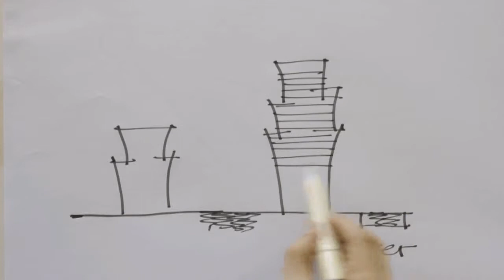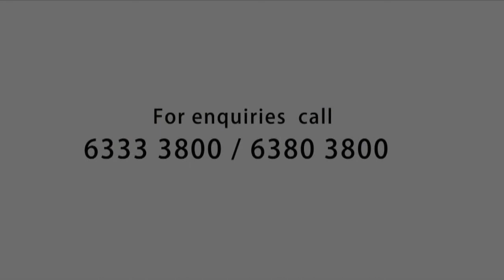For New Tower Released At The Crest At District 3 (SG)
The Crest At District 3 ( Singapore)

Life Peaks at THE CREST

**New units release with super attractive prices!!**
Premium Prime Location Development near RedHill MRT Station